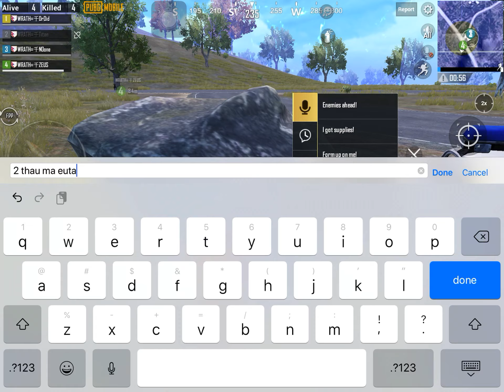Ping 999 ... long range and snake gameplay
Ping 968